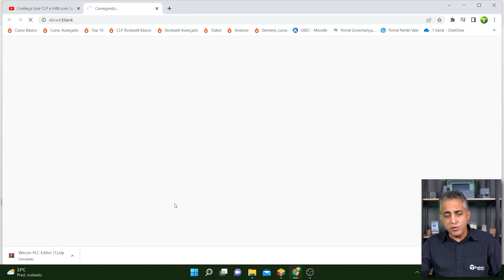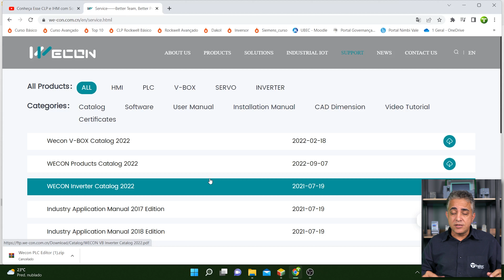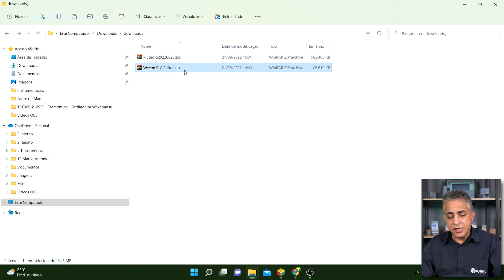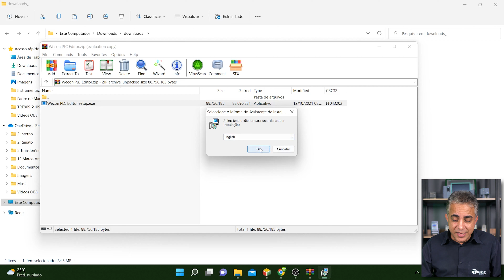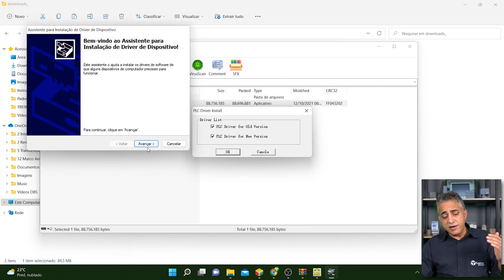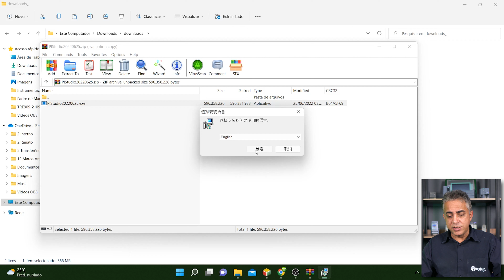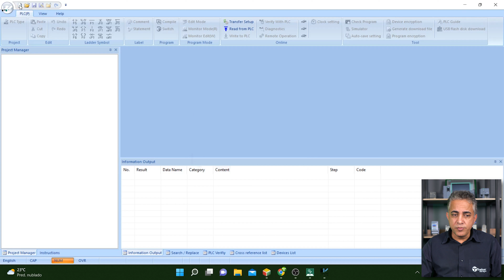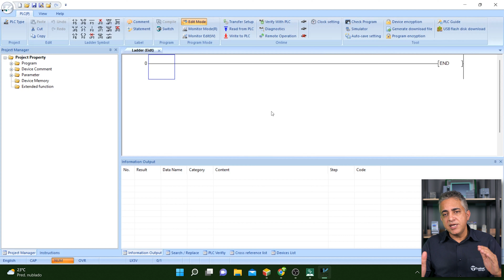Como Baixar e Instalar os Softwares do CLP e IHM Wecon